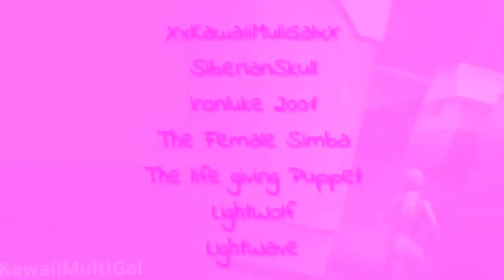Sit Still Look Pretty ~ Female SW Characters (Completed Mep)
Song; Sit Still Look Pretty (Daya)

Lost for words!! This came out brillaint!!
Amazing girls in Star Wars!

Intro: Me (Padme, Clone Wars)
Part 1: SiberianSkull (Leia, OT/Prequels)
Part 2: Ironluke 2001(Bo Katan, Clone Wars)
Part 3: Me (Ahsoka, Clone Wars)
Part 4: The Female Simba (Leia, OT)
Part 5: SiberianSkull (Rey, Sequels)
Part 6: Me (Satine, Clone Wars)
Part 7: The life giving Puppet (Shaak ti, Clone Wars)
Part 8: Ironluke 2001 (Sabine Wren, Rebels)
Part 9: The life giving Puppet (Aayla Secura)
Part 10: LightWolf (Padme, Prequel Movies)
Part 11: LightWolf (Rey, Sequel Movies)
Part 12: LightWave (Hera, Rebels)
Part 13/Outro: The Female Simba (Cara Dune, The Mandalorian)